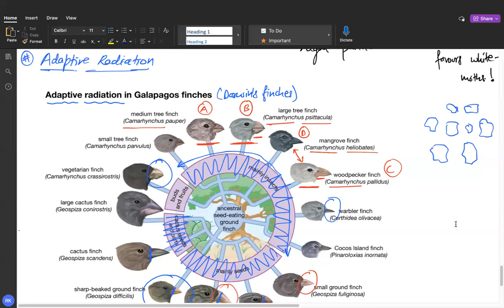Learnivio | Bio Lect 12th B1 02-10-2023